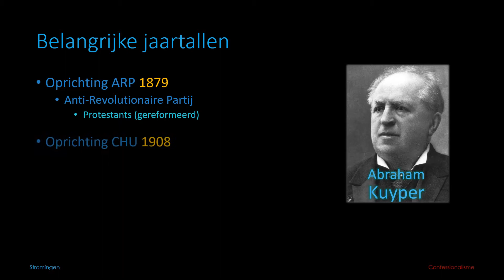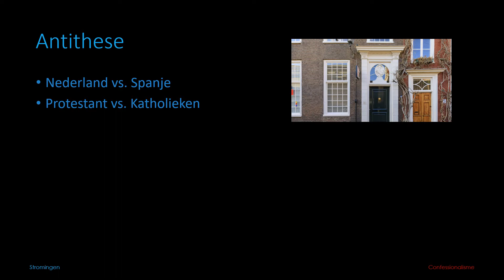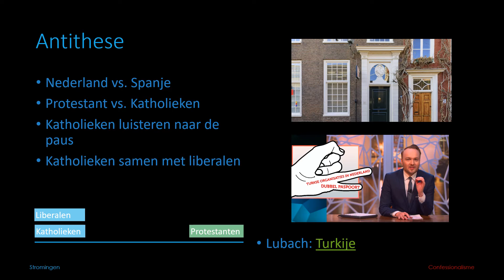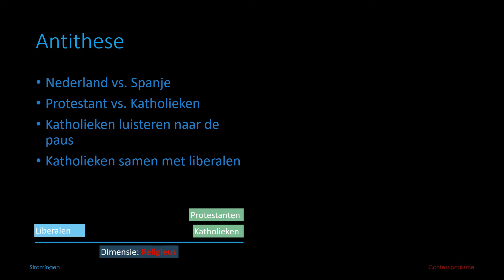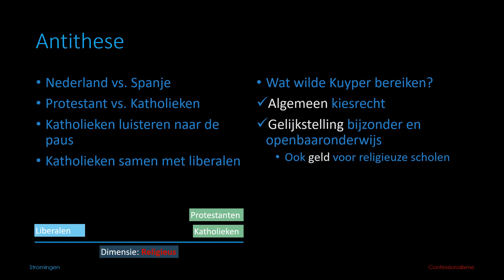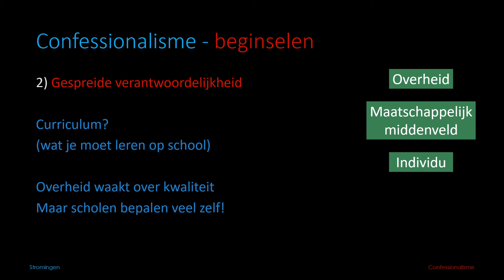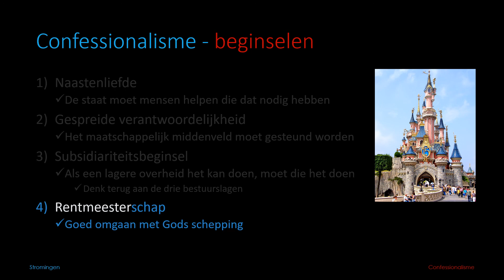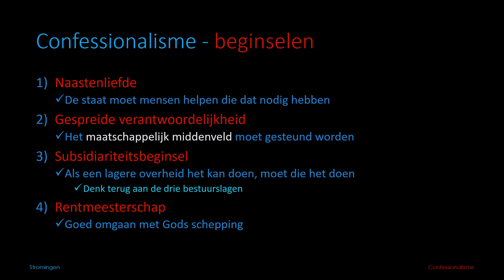les 03 - Opkomst Confesionalisme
In deze video behandelen we de stof van § 1.2